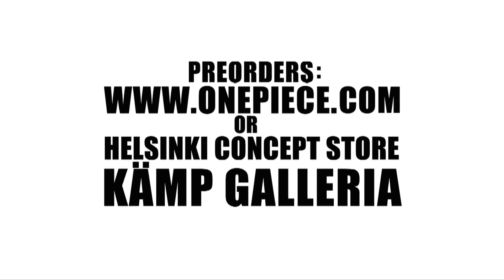The Dudesons BUSTED!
New vid every Tue&Fri

Balls to the walls every tuesday and friday!